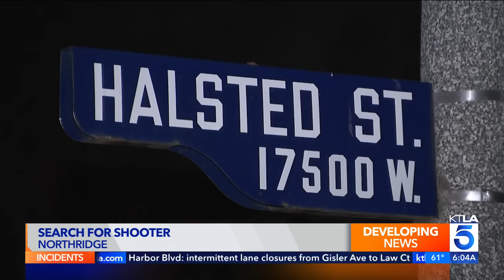Gunman opens fire on man returning home in Northridge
Video captured the terrifying moment a gunman opened fire as a man pulls up to the driveway of his Northridge home. KTLA's Annie Rose Ramos reports. May 14, 2023.